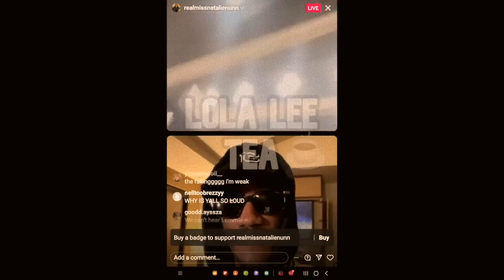Natalie Nunn calls Chrisean a peasant! Apologizes to Scotty for putting paws on her! 03.30.2023